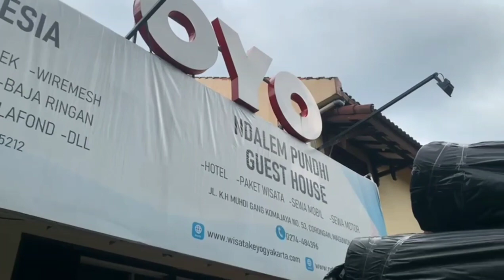Geotextille Jogja Yogyakarta - Light Group Indonesia - Siap Kirim Ke Seluruh Wilayah